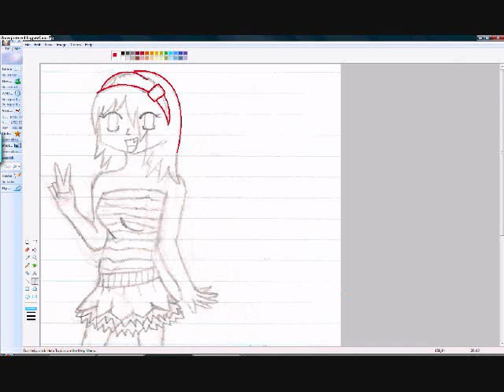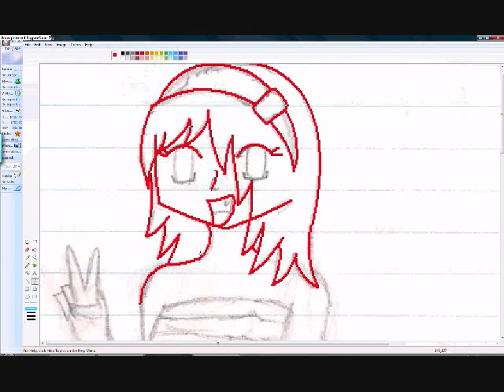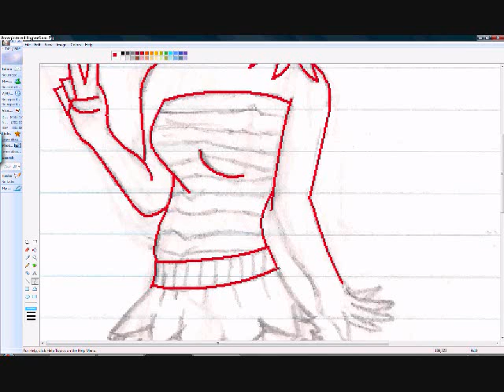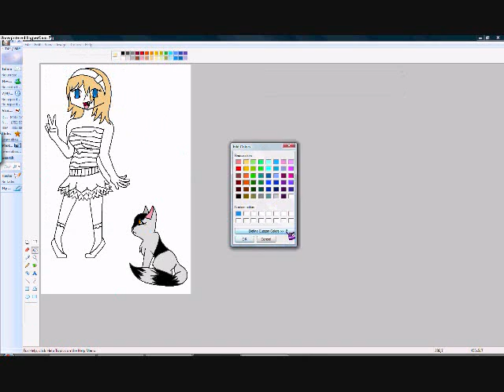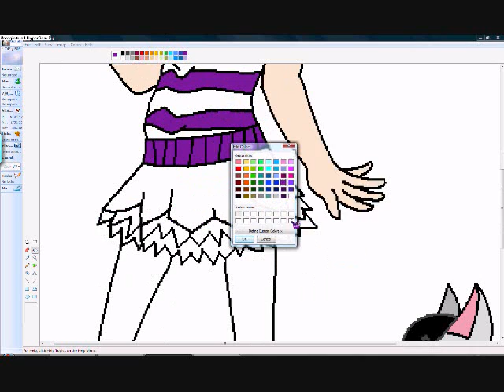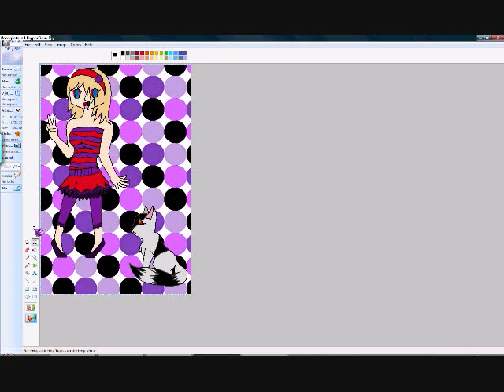my camp picture trace over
I drew this picturte at camp and my friend Hiedi said it was really good so I decided to scan and trace over! I hope you like it! if you dont, I dont give a fuck so shut that gap in your face you call a mouth!